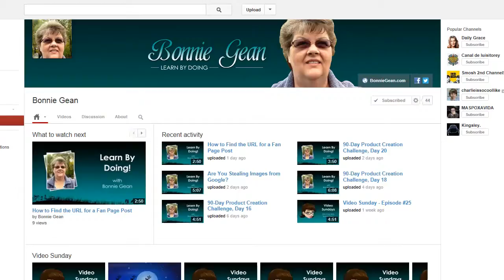Video Blogging Challenge - Day #3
Today's video introduces a new family member in our household. :)